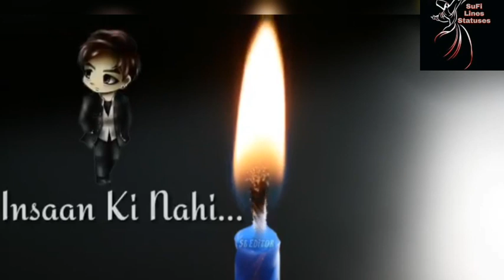Maa Baap Ke Ilawa koi wafadar Nahi | Best Quote Lines Status Video for whatsapp...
THIS CHANNEL IS RELATED TO SUFISM, QUOTES LINES, MUSIC, WHATSAPP STATUSES, INSTAGRAM STATUSES AND MUCH MORE...!!
HOPE YOU WILL BE ENTERTAINED BY US...

BEST REGARDS TEAM; SUFI_LINES_STATUSES..💕